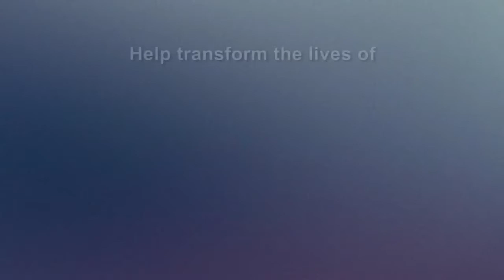MDMA Assisted Psychotherapy, Healing Veterans with PTSD